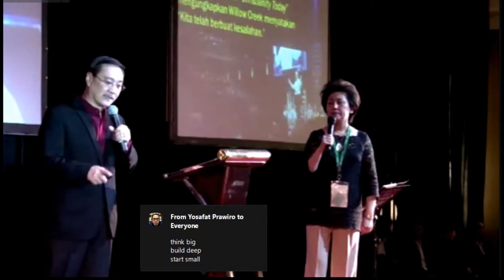REV. EDMUND CHAN - GEJALA MASALAH DEFISIT PEMURIDAN